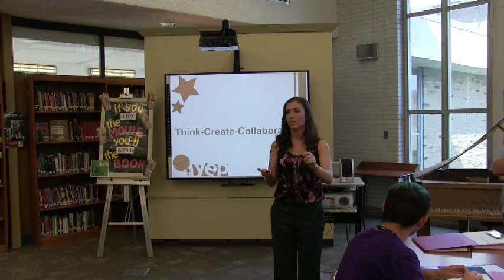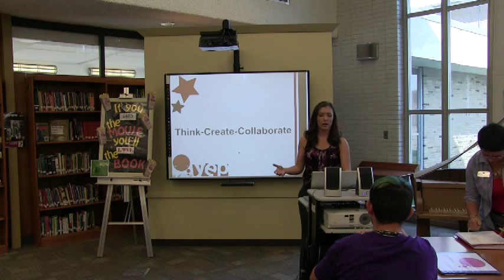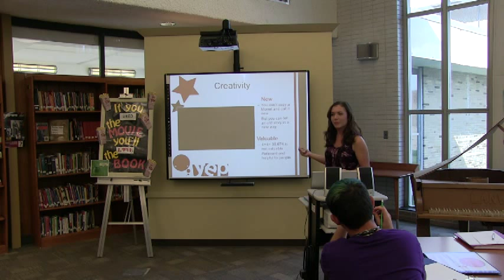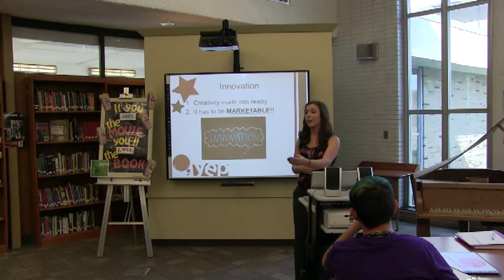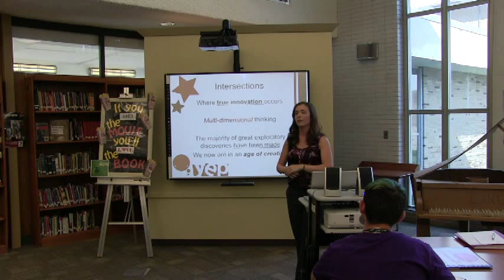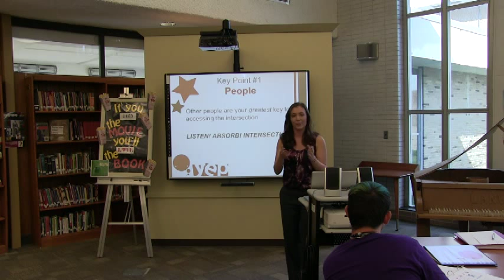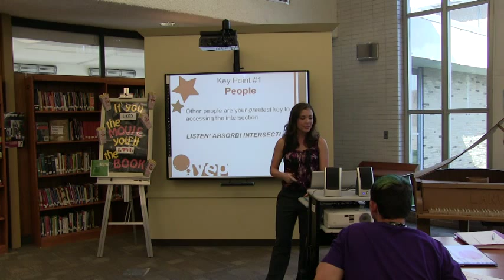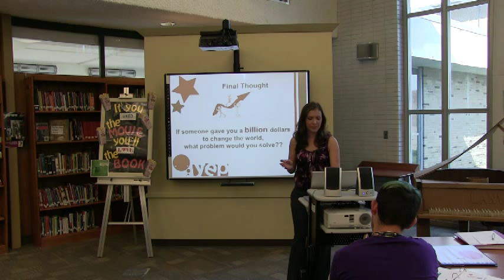YEP 2015 Session 1 9115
Innovation & Collaboration